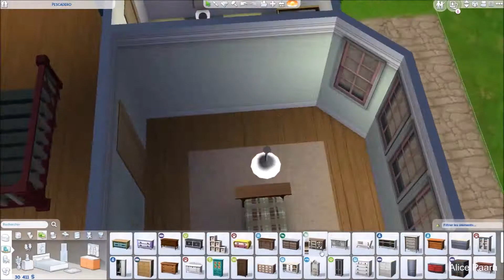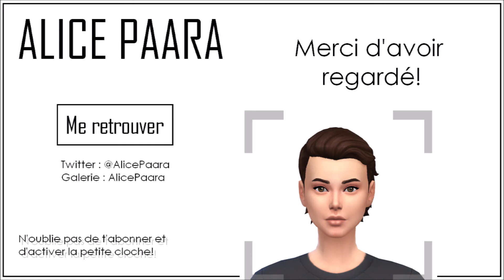PESCADERO + CLAIRE URSINE // Les Sims 4 : Recréer Les Sims 3 (Sunset Valley)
Claire Ursine est une ermite qui aime pêcher, et elle vie seule dans cette grande maison colorée.

Pescadero : 0:05
Claire Ursine : 6:17
Screenshots : 7:53

- Détails de la construction -
2 chambres ; 2 salles de bain
Prix : 41 513 §
Taille du terrain : 30x20
Quartier : Willow Creek
Temps de construction : 35 min

La création se trouve dans la galerie. Tu peux la retrouver en entrant le hashtag alicepaara dans l'onglet Communauté de la galerie.

- Me retrouver -
Galerie : AlicePaara

- Mes logiciels -
Capture d'écran : OBS
Montage vidéo : Movie Maker
Edition : Photofiltre 7

Alice